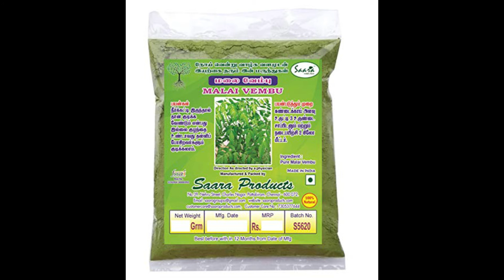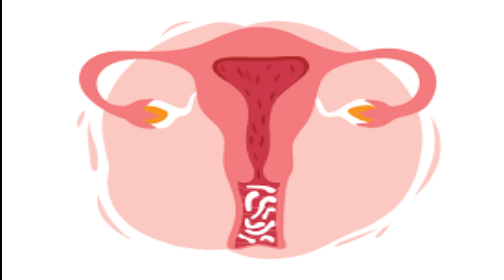How to clean Uterus and get pregnant faster tamil/ கருப்பையை சுத்தம் செய்து எளிதில் கருத்தரிக்க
vaginal clean ah vachukira video

DD pregnancy tips is going to be your friend and guide in your journey towards health. we will talk about  pregnancy and womens health,diet, nutrient food.